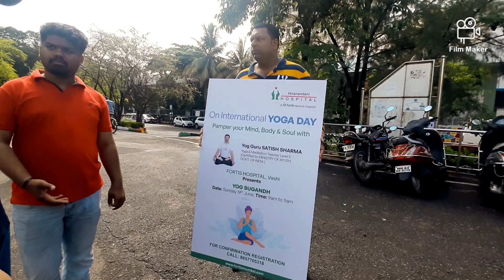Sunday Vlog|Morning Routine|International Yoga Day With Satish Sharma Yoga Health|A Day In My Life